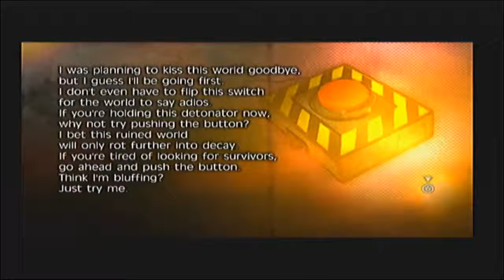Fragile Dream Lets Play Part 10 ( Roller Coaster)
Finally capture crow, in order to get seto locket back